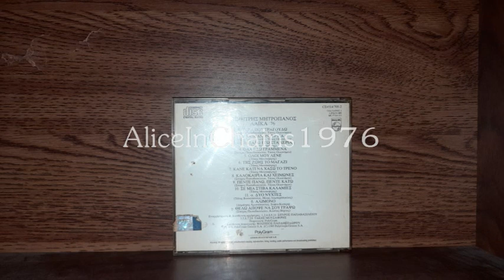ΔΗΜΗΤΡΗΣ ΜΗΤΡΟΠΑΝΟΣ - ΤΗΣ ΖΩΗΣ ΤΟ ΜΑΓΑΖΙ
Τ. ΜΟΥΣΑΦΙΡΗΣ